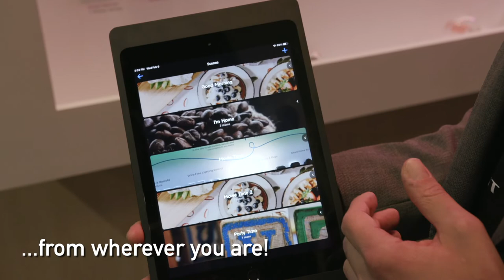Savant Power GE Lighting - Best New Products!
Today’s Homeowner Television is the highest-rated, Emmy-nominated home improvement TV show syndicated in the U.S., reaching more than 2 million weekly viewers with fresh, practical and trusted advice for maintaining and improving homes. In its 24th season, Today’s Homeowner is the second-longest syndicated running home improvement show in the U.S., boasting the exclusive father-daughter team Danny Lipford and Chelsea Lipford Wolf.